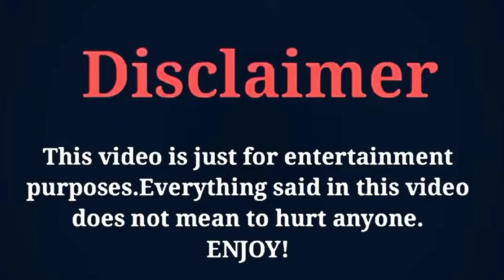Alrawabi School For Girls Netflix Series Cast Real Life Partners, Ages and Names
alrawabischoolforgirls